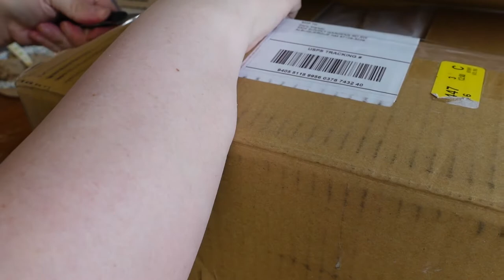Unbox With Me/Unbox Rare Plants/Unbox Plant Mail/Unbox RelaxIt'sGreen and Plantaholic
Hello planty friends! Thank you for joining me for another unboxing! I hope you enjoy a great unboxing and check out the shops I tried!

Thank you so much for joining me for another fun plant video!! If you have any recommendations, constructive criticism, or general comments I would love to chat with you!! Please either like or dislike this video so I can better respond to what videos you love to watch and what content you enjoy from me! 🔔🔔

I am very active and post at least twice a day to my feed and my in my stories throughout the day!!

Here’s some other videos you might enjoy!

Businesses Mentioned:
Relax It's Green: